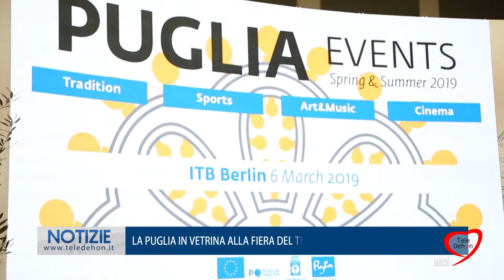LA PUGLIA IN VETRINA ALLA FIERA DEL TURISMO DI BERLINO